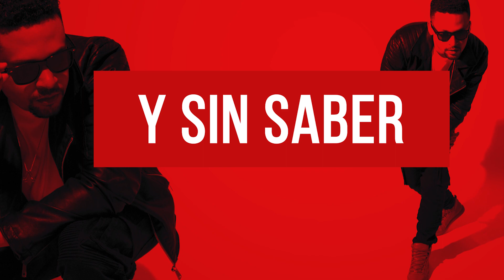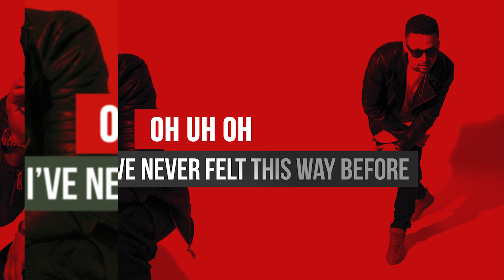Alx Veliz - Dancing Kizomba (Spanish Lyric Video)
Watch the official music video of DancingKizomba now!